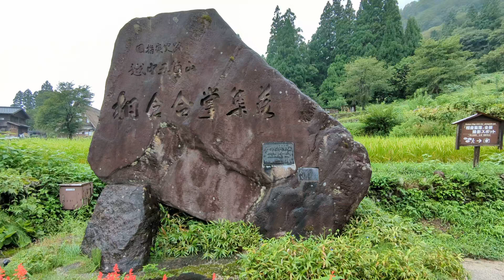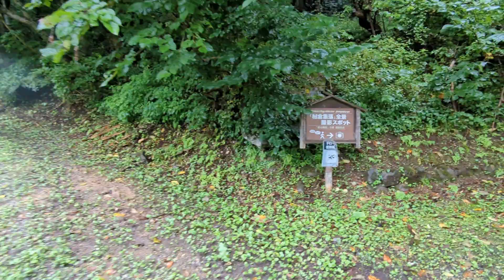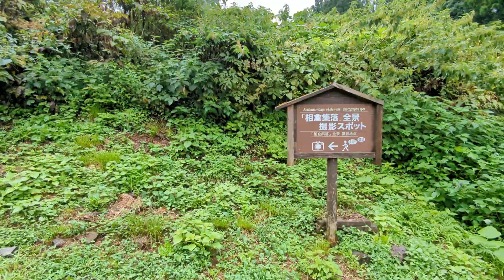September 2, 2022GokayamaAinokura Gassho-ZukuriVillage World Heritage Site Toyama 五箇山相倉合掌造り 世界遺産